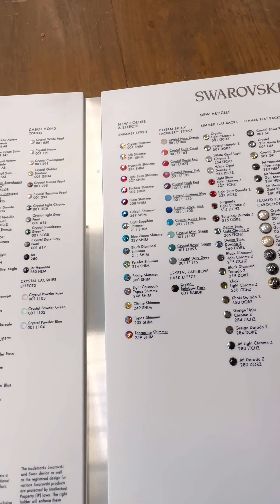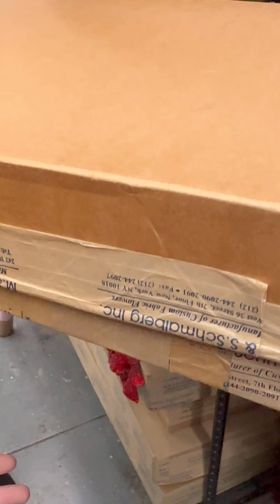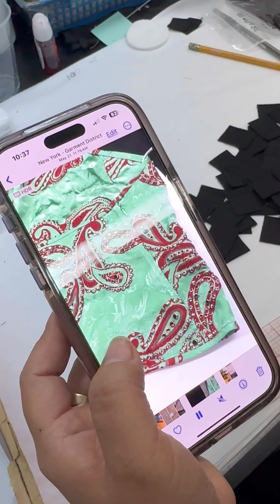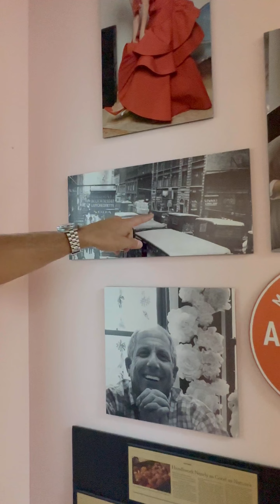Цветы из ткани. Мое посещение фабрики цветов в New York